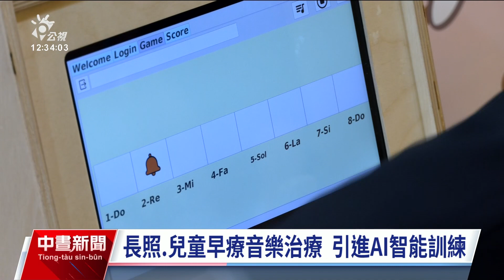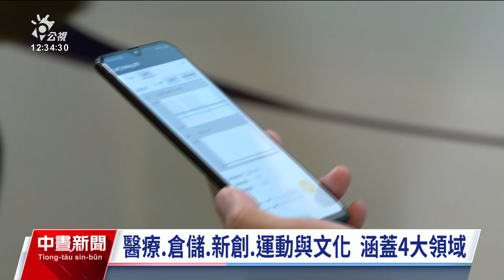工研院合作研發 應用AI科技助國內產業打開新商機｜20231115 公視中晝新聞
看準資通訊科技商機，工研院和國內業界聚焦在智慧醫療、運動與文化、智慧倉儲與新創這4大領域攜手打造20項技術，今（15）日對外發布成果。經濟部表示，去（2022）年台灣服務業產值高達13兆元，佔GDP 6成以上，未來服務業導入科技後不僅帶來便利性，也將提升產業競爭力。